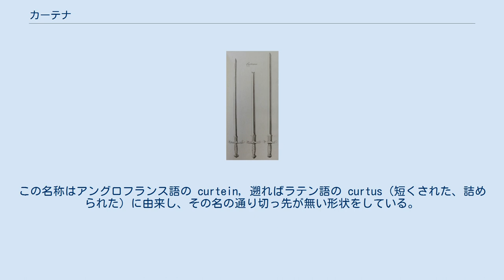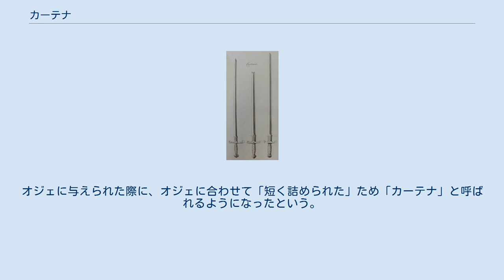カーテナ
1820年に描かれたスケッチ。
中央の剣がカーテナである。
 カーテナ（英語: Curtana, Cortana, Courtain）は、イギリス王家に代々伝わる剣の名称。
カータナ、クルタナ、コルタナ、コルタン、クールタンなどと音写されることもある。
この名称はアングロフランス語の curtein, 遡ればラテン語の curtus（短くされた、詰められた）に由来し、その名の通り切っ先が無い形状をしている。
無先刀、無鋒剣などと訳されることもある。
 慈悲の剣（Sword of Mercy）とも呼ばれ、聖界正義の剣（Sword of Spiritual Justice）、俗界正義の剣（Sword of Temporal Justice）、献納の宝剣（Jewelled Sword of Offering）、国剣（Great Sword of State）などとともに、戴冠宝器（Crown Jewels）の一つに数えられている。
ピューリタン革命で一度失われたが、チャールズ2世の代に作り直された。
1953年にエリザベス2世の戴冠式で使用された。
現在はロンドン塔の宝物館に展示されている。
 トマス・ブルフィンチも、カーテナを中世フランス武勲詩に登場する英雄オジェ・ル・ダノワの剣とする伝承を紹介している。
伝承中ではローランの剣デュランダルやシャルルマーニュの剣ジョワユーズと同じ材料、同じ製法で鍛えられたとされている。
さらにそれ以前は、『トリスタンとイゾルデ』や『アーサー王物語』に登場する英雄トリスタンの剣であったとする伝承も存在する。
オジェに与えられた際に、オジェに合わせて「短く詰められた」ため「カーテナ」と呼ばれるようになったという。